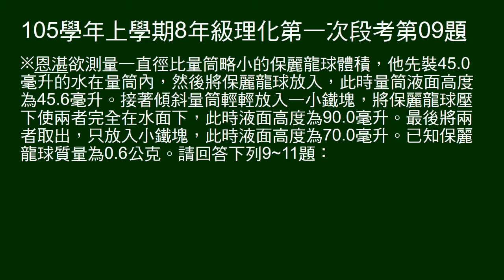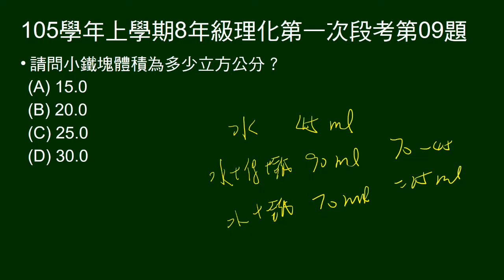105學年上8年級理化一段第09題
題組，排水法測量保利龍球體積，加鐵塊使全沒入水中。問鐵塊體積。